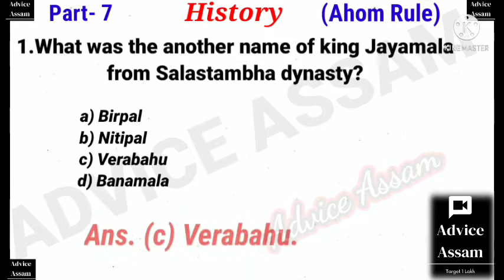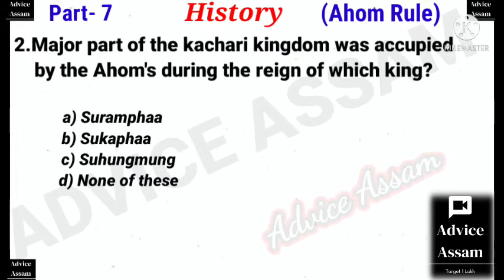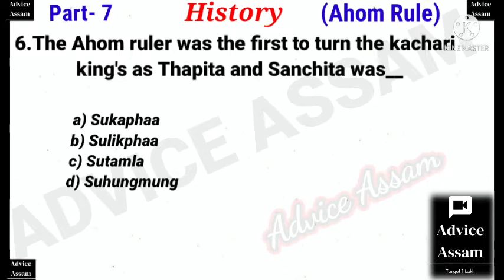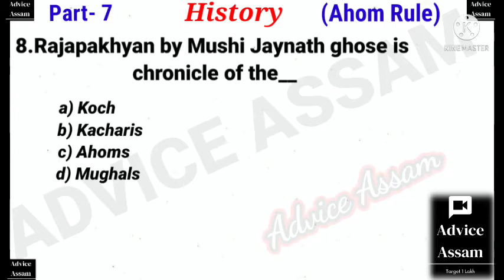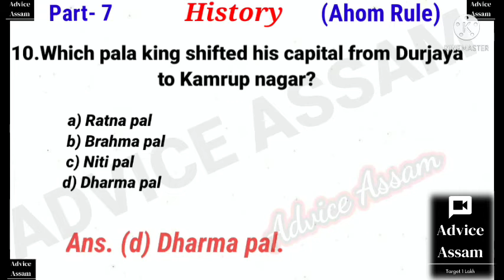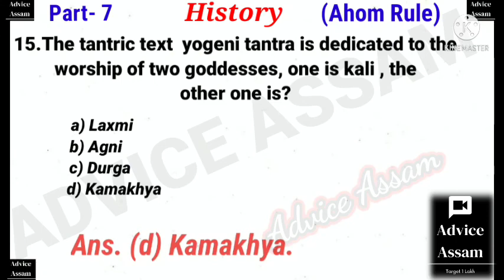Target 1 Lakh.||Part-7 (Ahom Rule)||..Most important MCQ for Assam Govt. Exams..Agriculture/PNRD/SI.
Keeping supporting us

Ahom Rule videos